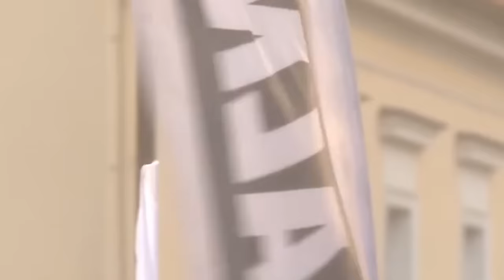TO PRZEMÓWIENIE PRZEJDZIE DO HISTORII MENTZEN!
ZRÓDŁO KONFEDERACJA